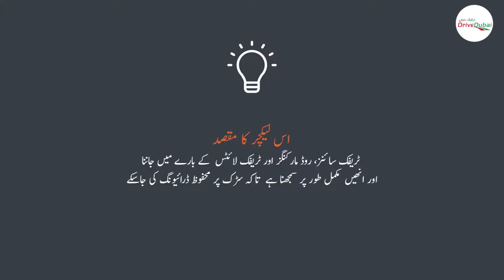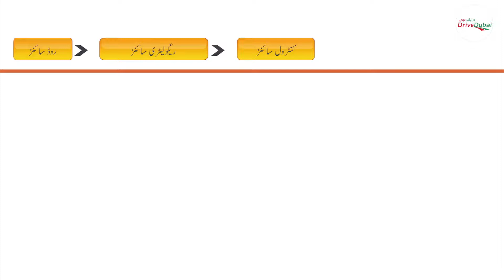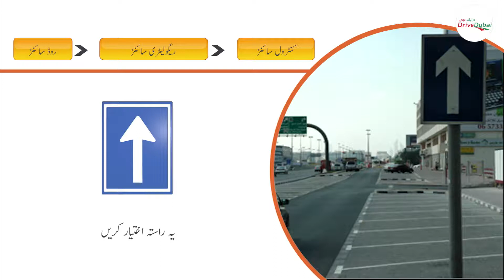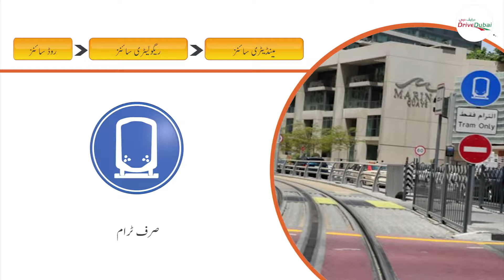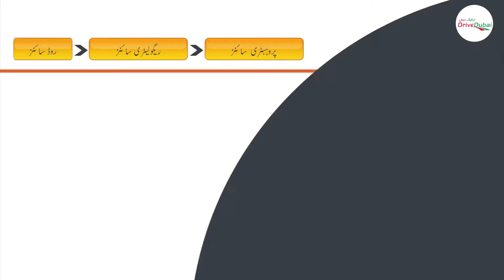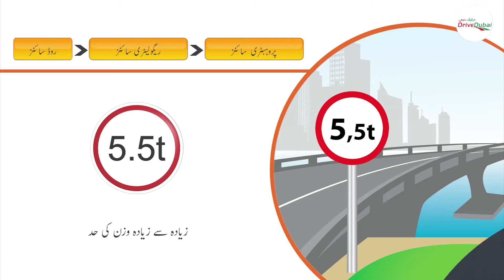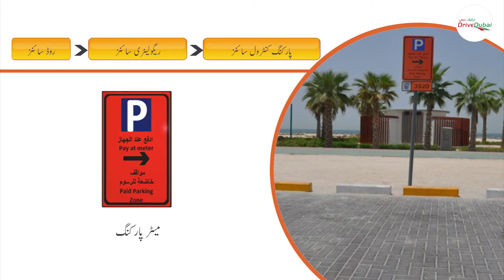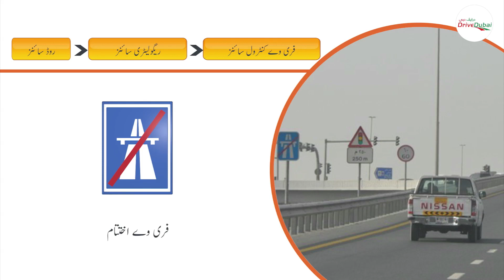Lecture 2 V1 Urdu RTA signal test theory test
RTA signal test theory test